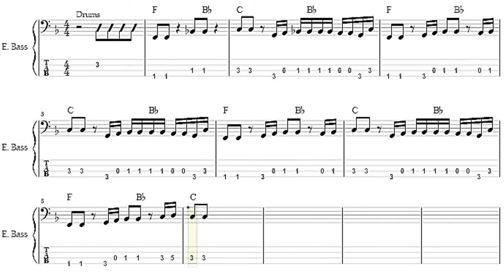Steve Miller's "The Joker Normal and slow speed with short transcription for SBL student